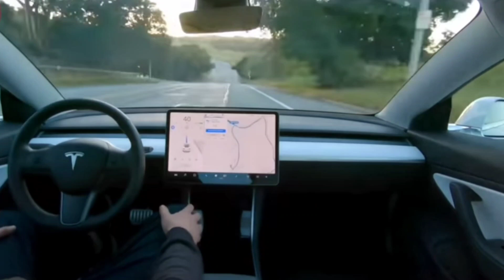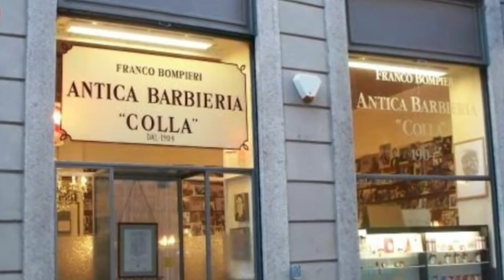KAKAIBANG BAGAY AT PANGYAYARI SA MUNDO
MGA kakaibang bagay at PANGYAYARI sa mundo